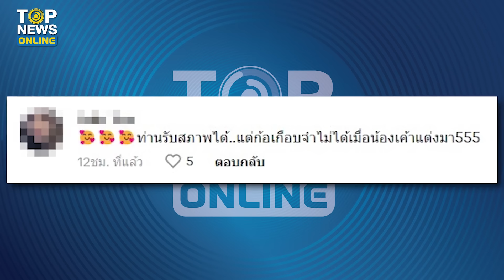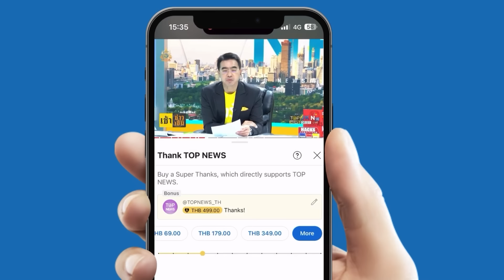“พล.ต.ท.เรวัช” อย่างฮา อนุญาตลูกน้องแต่งตัวตามสบาย เช้ามาสุดพีค สวยเฉยคิดว่านางเอก | TOPUPDATE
ไอ้หนู เอาที่มีความสุขเลย “พล.ต.ท.เรวัช” เล่าย้อน เมื่อครั้งอนุญาตลูกน้องแต่งตัวตามเพศสภาพ สุดพีค สวยเฉยคิดว่านางเอก